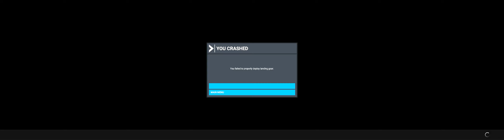Seems you can't fly under any bridge, literally unplayable.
ICON A5, collision with invisible Golden Gate bridge supports